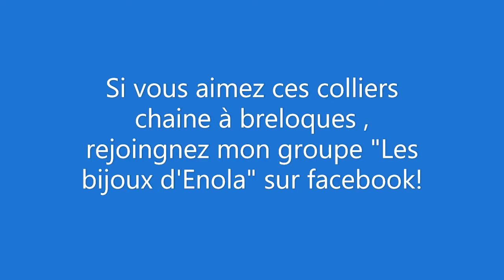les colliers chaine breloques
Voici les colliers en chaine acier inoxydable avec des breloques perles et métal , ils sont personnalisable ( je change les breloques sur demande).